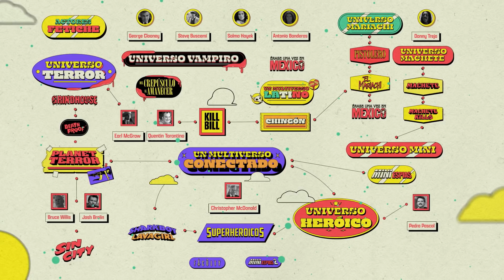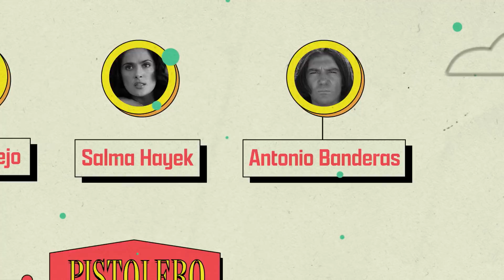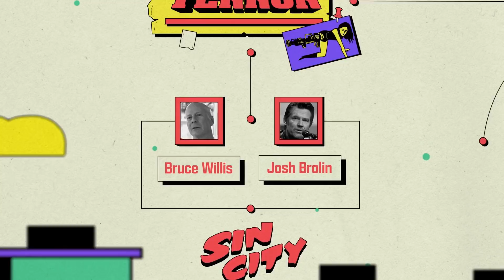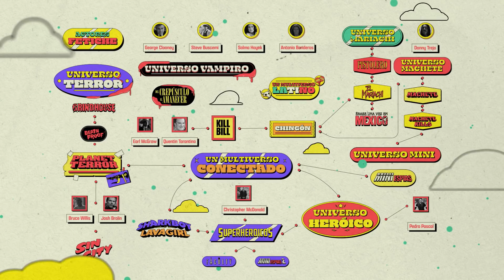Superheroicos | Las conexiones en los universos de Robert Rodriguez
Robert Rodriguez ha construido diferentes universos con cada una de sus películas. Lo que quizá no sabes es que esos universos están conectados de maneras sorprendentes. Aquí te llevamos por esas conexiones. Superheroicos ya está disponible, solo en Netflix.

Cuando los extraterrestres capturan a los superhéroes de la Tierra, sus hijos deben aprender a trabajar juntos para salvar a sus padres y al planeta.